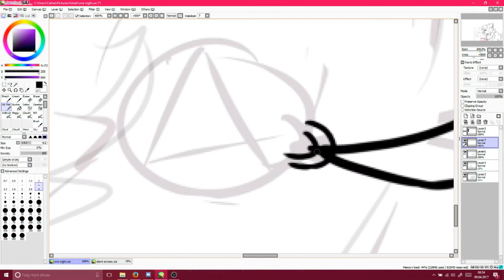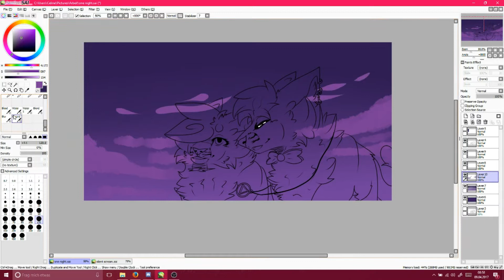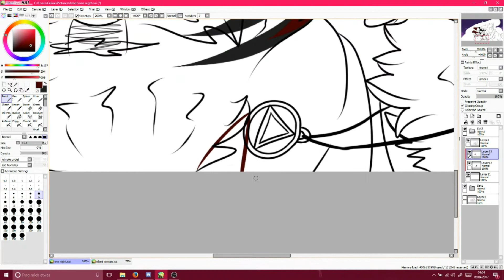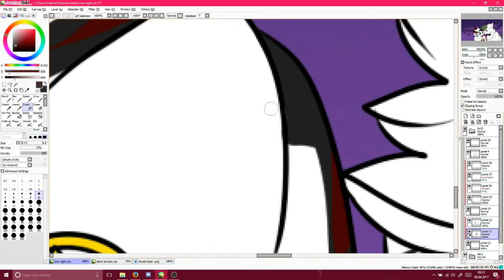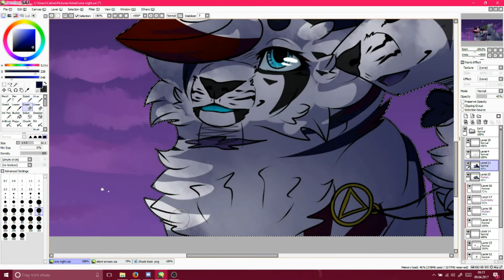One Night [OC Speedpaint]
I never expected that I can reach such a big number of subs! ;3

Character:
- East
- Shadefeather

Programs/Tools:
- Paint tool SAI (drawing)
- OBS (recording)
- Videopad (editing)
- Wacom Intuos Pro Medium
- Zelotes T-90 (Gaming Mouse)

A special thanks at MProjectDjs. They have allow me to use their music. If you want to hear more music, please check out there page!